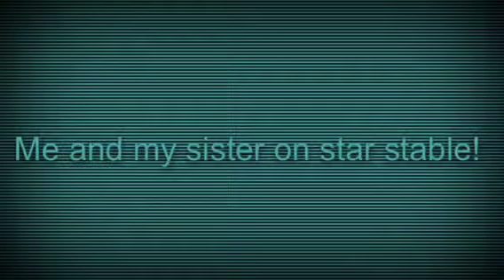Star stable - me and my sister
I hope u guys like my new video of me and my sister on star stable!